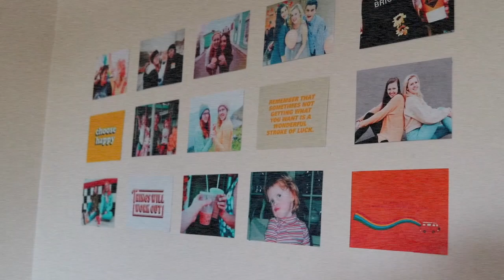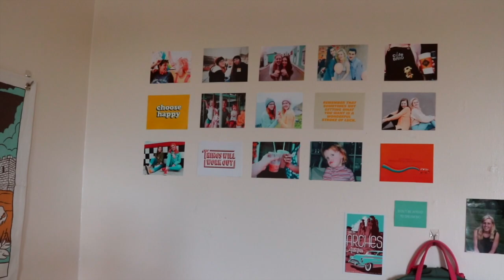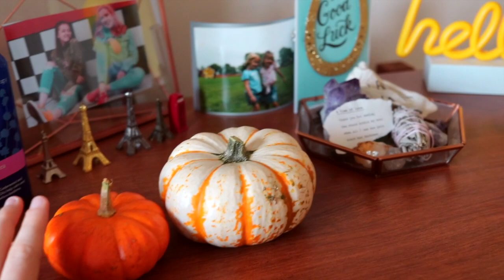Dorm Tour | Berklee College of Music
Hey y'all!
So this particular dorm room is located at 270 Massachusetts Avenue at Berklee College of Music. If you are looking into Berklee, I have to say the dorms are pretty awesome. Here's a mini dorm tour so yeah. I love my decor and my bed is so cozy and everything's nice and VSCO so yeah I'm happy with it! Hope you can get some inspiration!

To listen to my original music, read some blog posts, and find press information, check out my official

Fabceook: @mayawagnermusic